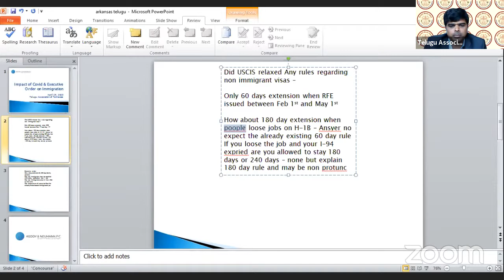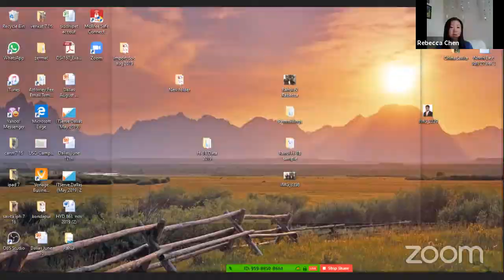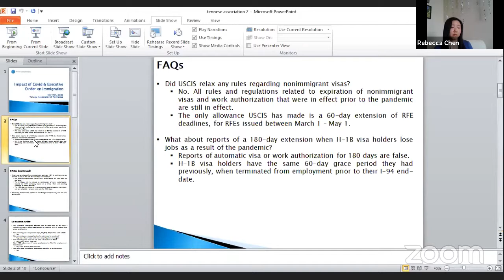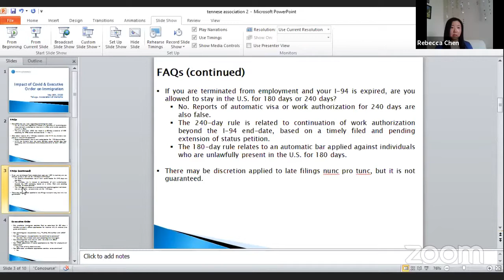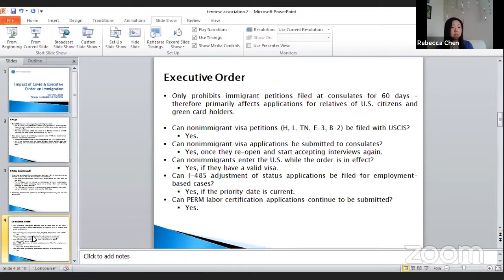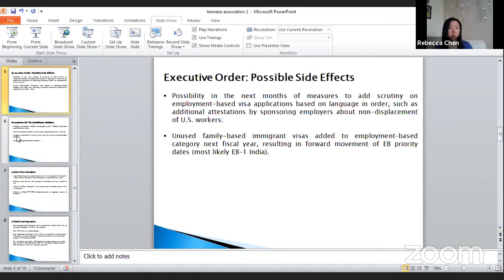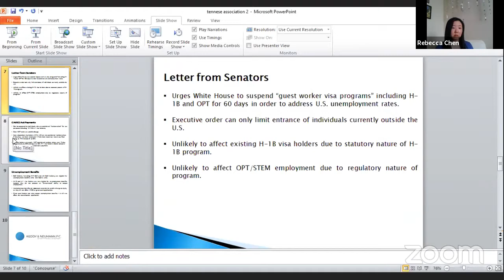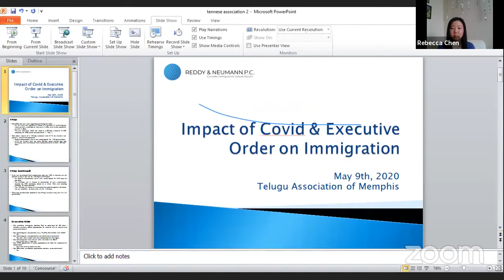Q & A Session with Immigration Attorneys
Telugu Association of Memphis presenting a Webinar  and a Q & A session with Attorneys Rahul Reddy and Rebecca Chen from REDDY &
NEUMANN, P.C.